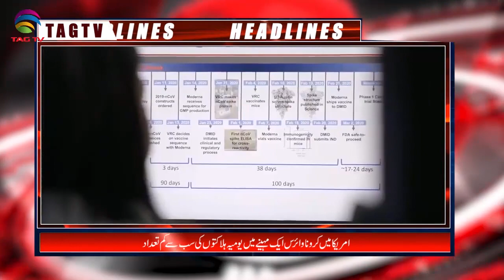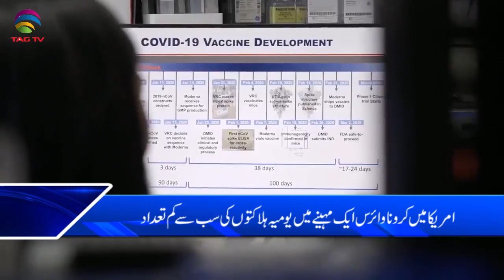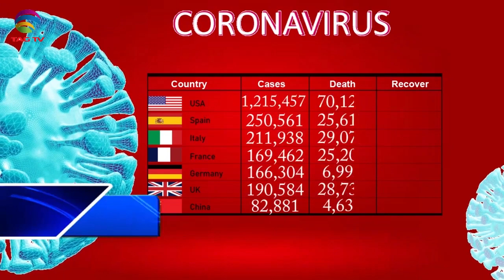Canadian & International News Bulletin Hindi/Urdu - May 5, 2020